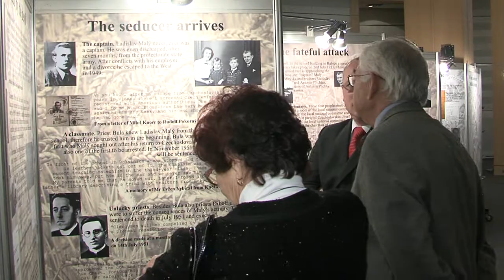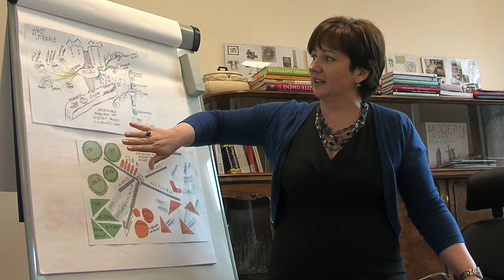Akademie Home Stagingu, Jitka Kobzová, Praha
Autor:
David Vozdecký
Leontynka, s.r.o.